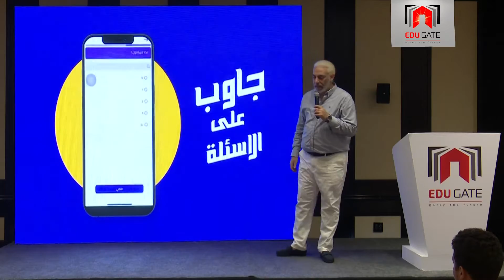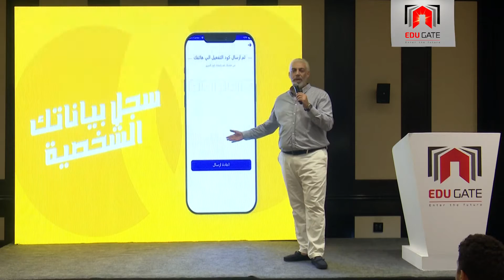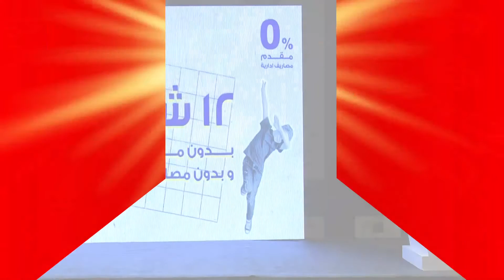Edugate - Aug 2022 (Round 11) - What is Souhoola and our new education program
What is Souhoola (application) and our new education program for unversity and school students by Mr. Shady Hossam